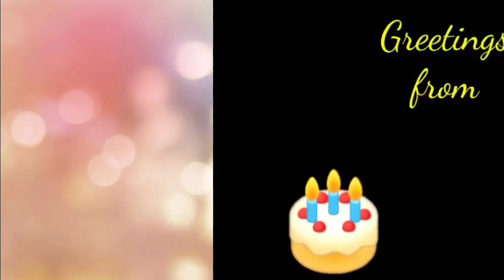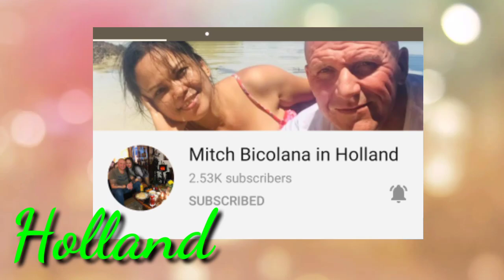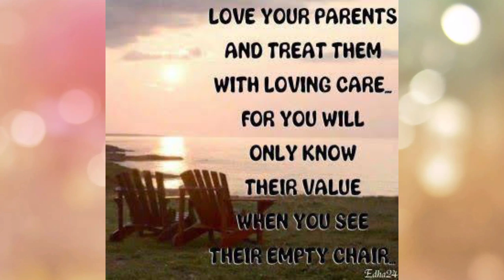WonderMoms 71st Birthday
“Love your parents. We are so busy growing up, we often forget they are also growing old.”